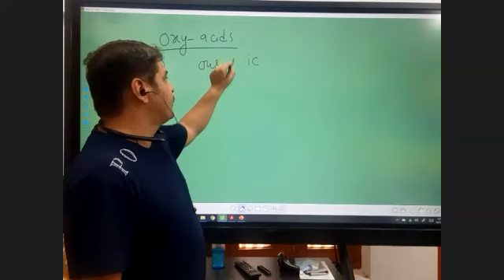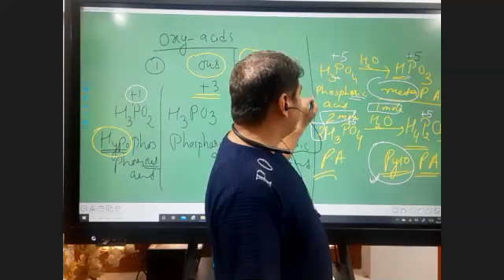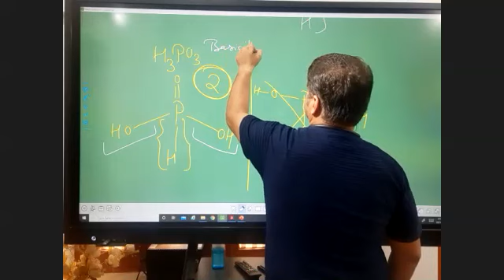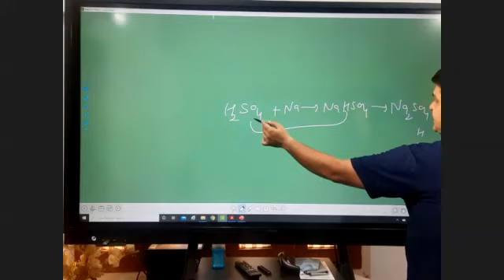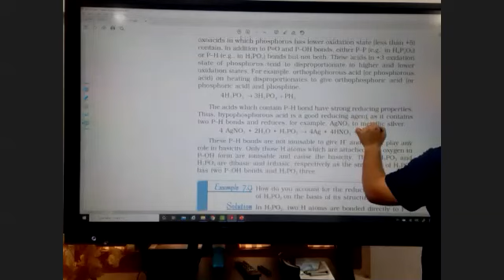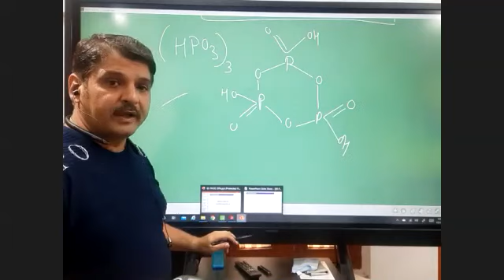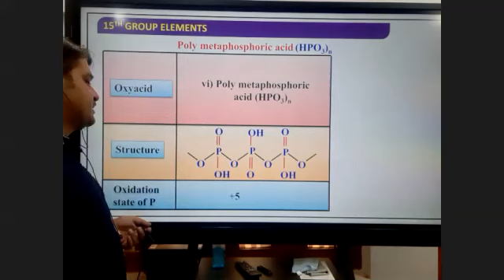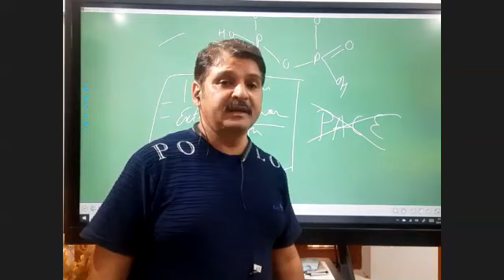12 14102020 oxy acids of phosphorous, grp 16 starting